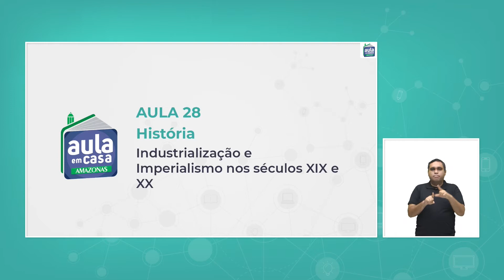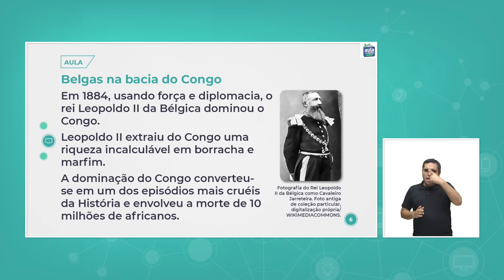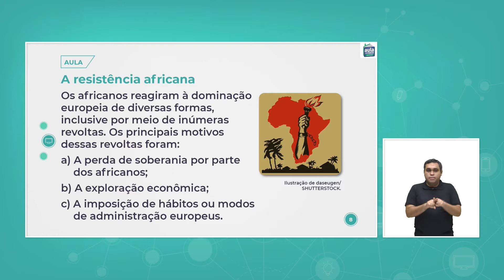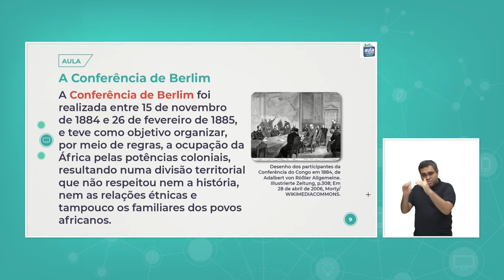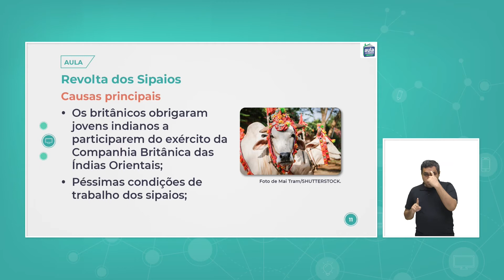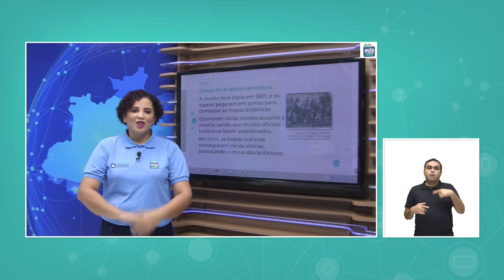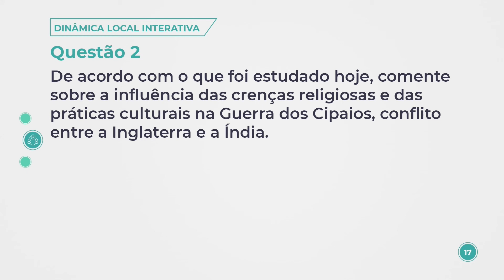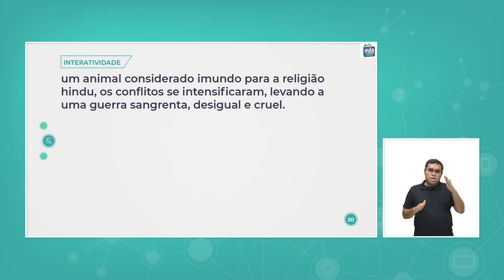Aula 28 - História - Industrialização e Imperialismo nos séculos XIX e XX